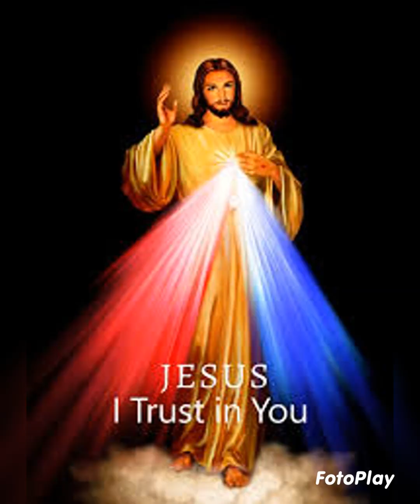slaves of évil. official hummoris7actor Afro studio prod